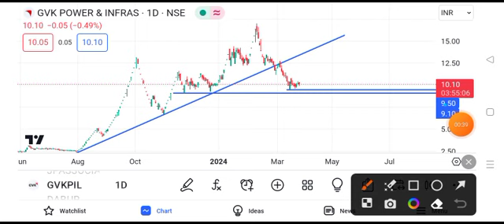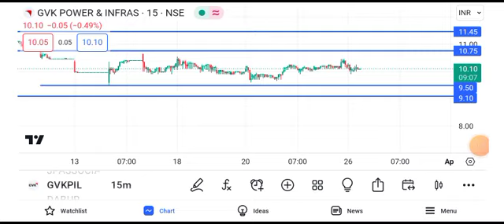gvk power share latest news || gvk power share latest news today